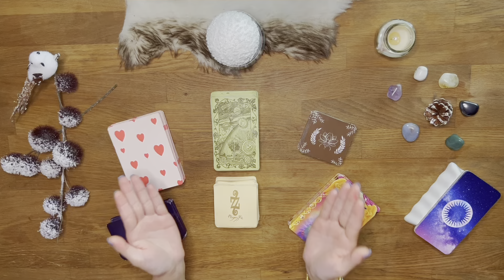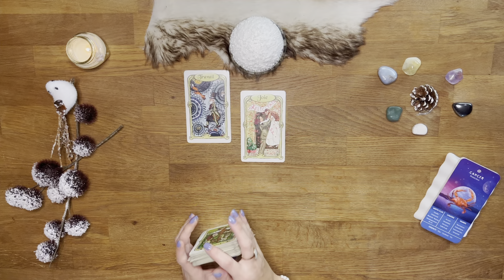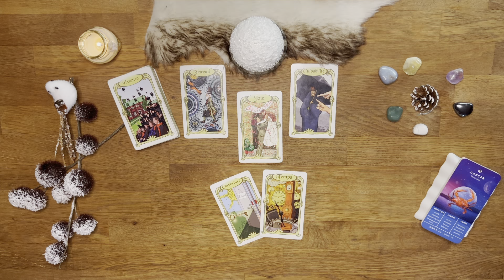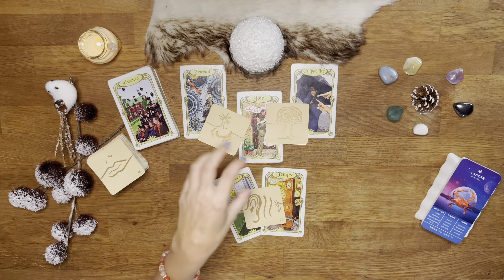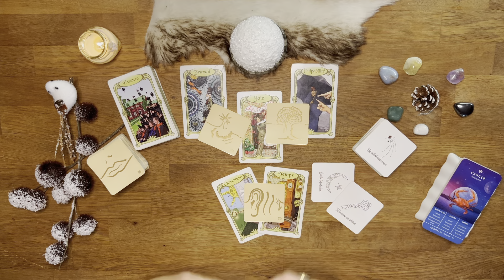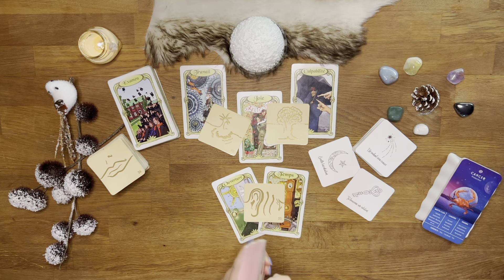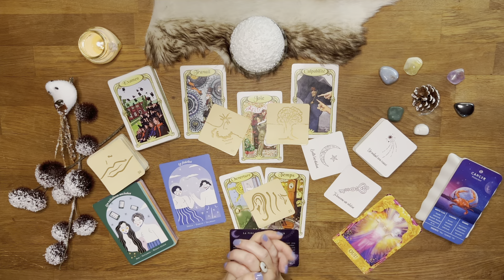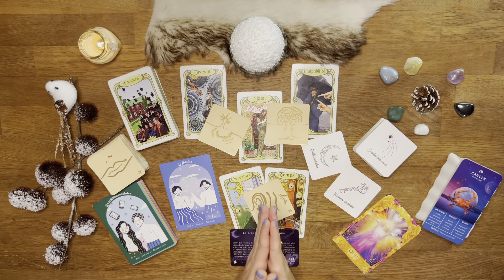♋️ Cancer : Changement de cap, c'est génial ! 07 au 13 novembre 2022 - Tirage - Guidance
02:00 Début du tirage - Bienvenue sur votre tirage Ce qui arrive à vous du mois de novembre 2022 mes amis Cancer !

AMIRIS

* L'oracle lunologie
* Super attractor
* Everyday Tarot
* ViceVersa Tarot